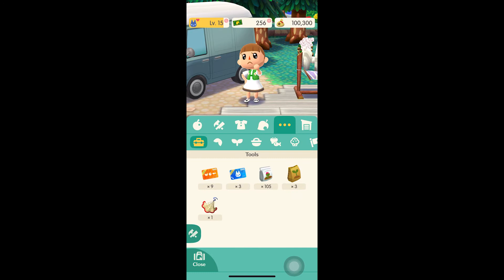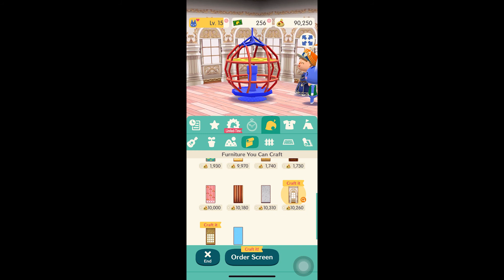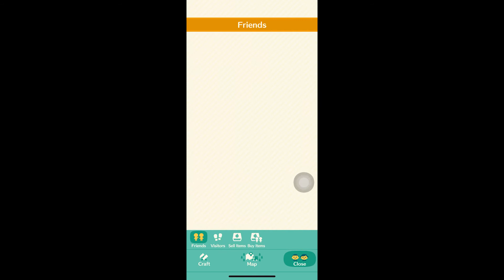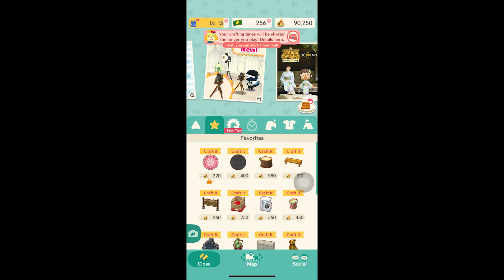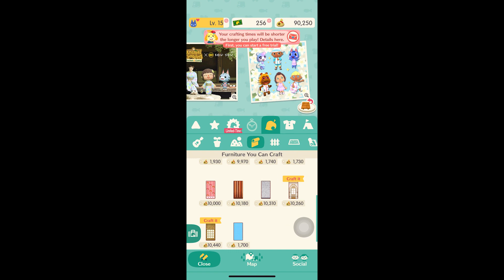Animal Crossing Pocket Camp l 動物森友會 口袋露營廣場 l Weird Hat! l Gameplay Walkthrough l #6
Animal Crossing Pocket Camp is the latest mobile game so I really want to start my journal with you! As I am still new to this game, you can give me some suggestions in the comment section! I will be really appreciated for that. Feel free to watch my video and let's enjoy this game together! As a new video content creator, I will perform my best and try to make the best video. Thanks again :)